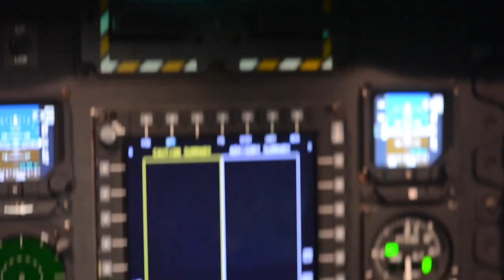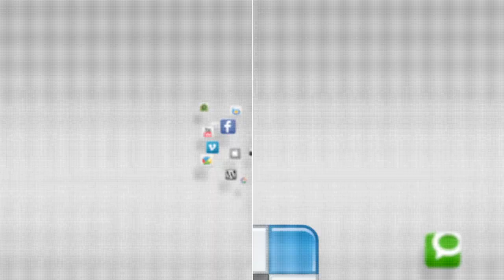Flight Simulation - Career Corner - YCTV 1410